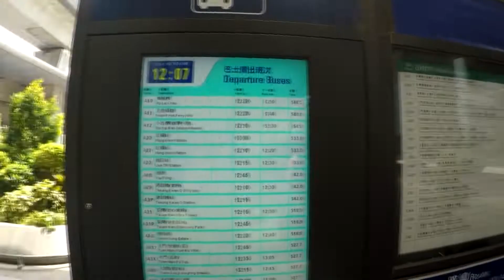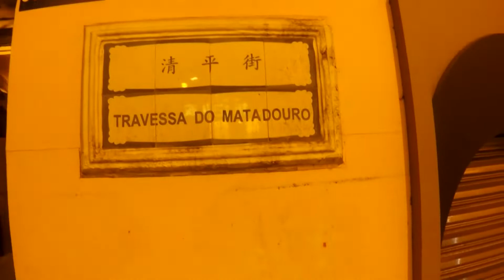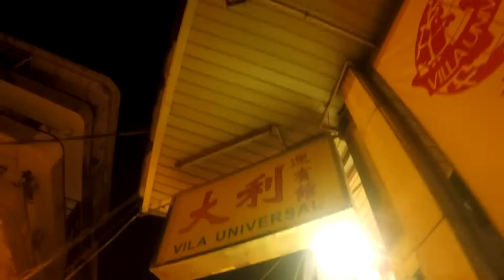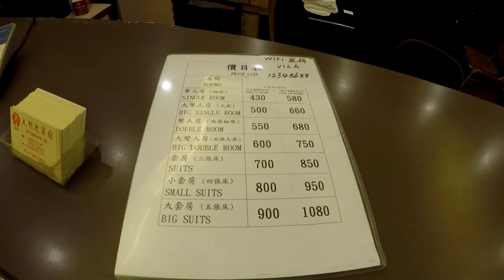Macau Episode 1|Hong Kong International Airport - Macau Ferry - Vila Universal Hotel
Episode 1: Hong Kong International Airport - Macau Ferry - Vila Universal Hotel